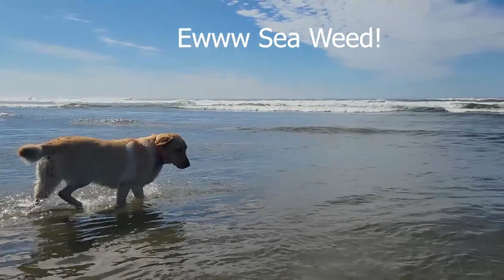Uncover Hidden Treasures: Beach Adventure on the Pacific Coast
Looking for a hidden treasure? Check out this beach camping and treasure hunting adventure on the Pacific Coast!

Discover a hidden treasure on this beach camping and treasure hunting adventure on the Pacific Coast! This trip is perfect for weekend getaways or long vacations. You'll get to enjoy the beautiful beaches and lush forests while hunting for sand dollars and other treasures. This is a great opportunity to get away from technology and explore nature in its raw form.

My dog Stormy hunting for sand dollars at Westport Washington Beaches. Family camping, beachcombing, hiking and ocean beach adventures. Twin Harbors State Park. Visiting Grayland Beach and Westport's popular surfing beach. Looking across at Ocean Shores. Lots of wildlife and beach shells.
 Packed weekend with beach time videos and some tourist time overlooking the beach from the bluff. crustaceans crabs and sea life.  Awesome fish and chips (Bennet's) Arial footage from the drone and having a good time enjoying one of Washington states Ocean beaches and parks.